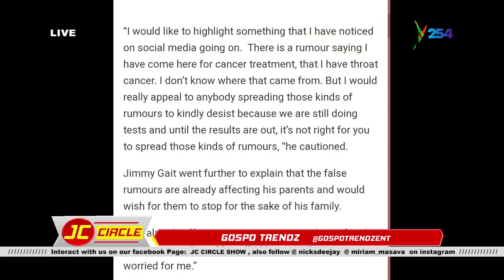GOSPO TRENDZ: Majic Mike is off the market